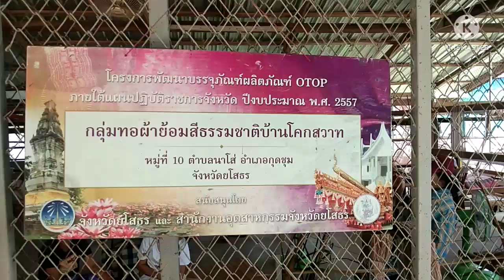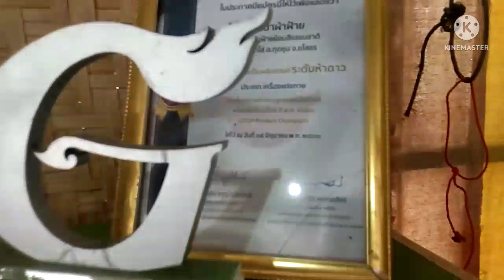กลุ่มอาชีพการทอผ้าฝ้ายด้วยมือย้อมสีธรรมชาติบ้านโคกสวาท ม.10 ต.นาโส่ อ.กุดชุม จ.ยโสธร(โคกดอกฝ้าย)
กลุ่มอาชีพทอผ้าฝ้ายด้วยมือ(การตำหูก)ย้อมสีธรรมชาติ(โคกดอกฝ้าย) ม.10 ต.นาโส่ อ.กุดชุมจ.ยโสธร